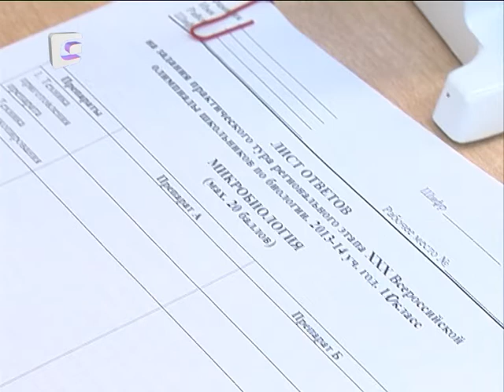Школьные олимпиады продлятся в Нарьян-Маре до 8 февраля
В Нарьян-Маре продолжается региональный этап всероссийской олимпиады школьников. Свои знания в языках, астрономии, географии и физике ученики уже продемонстрировали. Впереди еще 12 предметов. Всего участниками «интеллектуального марафона» стали около 300 школьников 9--11-х классов. Все они победители и призеры муниципального этапа из разных населенных пунктов округа.